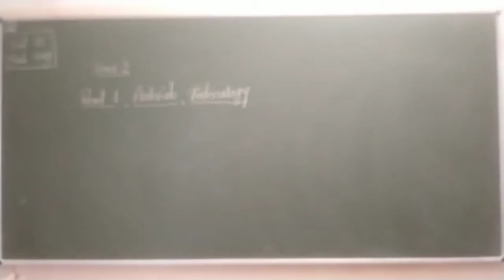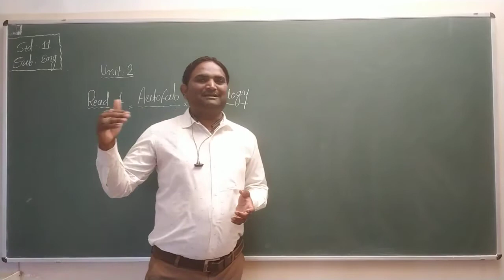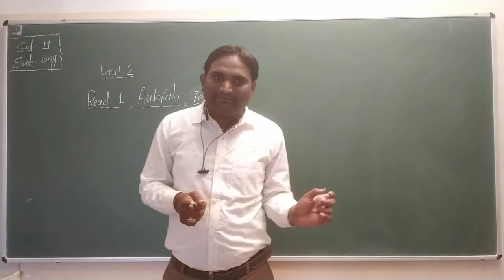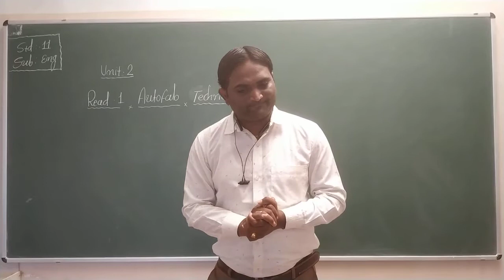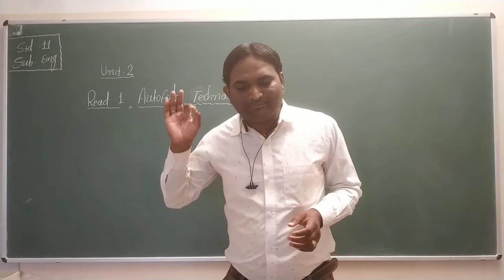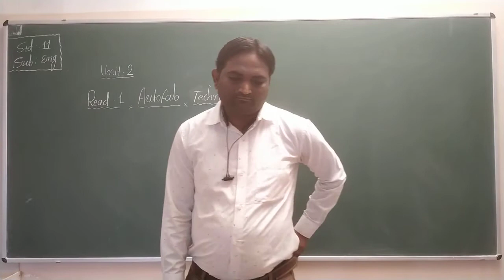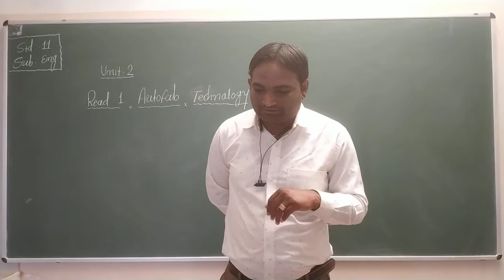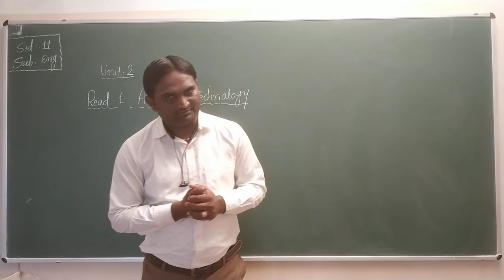gyanpathschool STD-11 UNIT-2 READ-1 PART-4